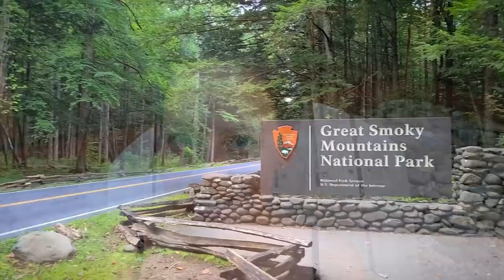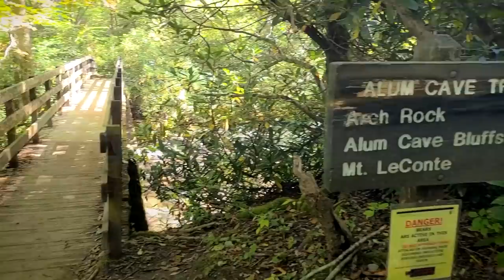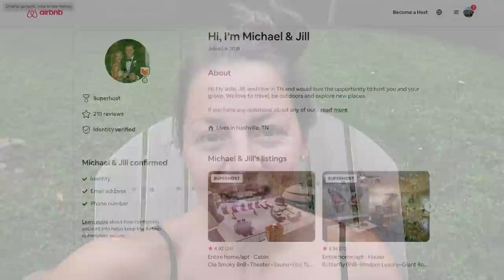Gatlinburg, Pigeon Forge & The Great Smoky Mountains | 5 Day Trip!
We spent 5 days in the Great Smoky Mountains hiking and exploring the National Park plus Gatlinburg and Pigeon Forge Tennessee! Hiking with a toddler is an adventure.

- Financial Freedom
- Debt Payoff
- Investing
- Stock Market
- Real Estate
- Wealth Building

Join Robinhood with my link and we'll both get free stock 🤝

MY BUDGET SHEET

Travel Essentials:
Baby Carrier
MY TRAVEL BACKPACK